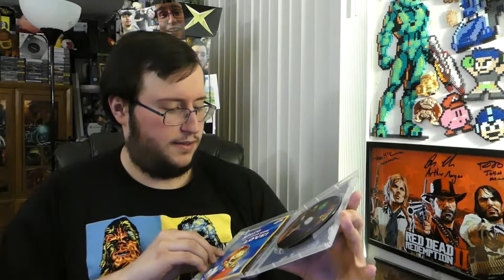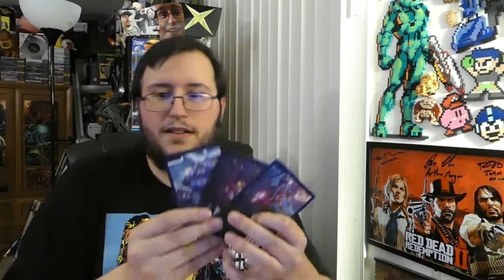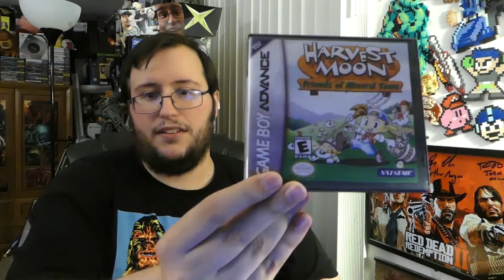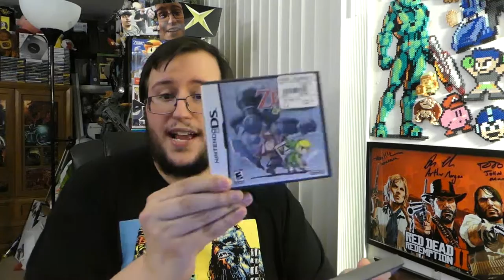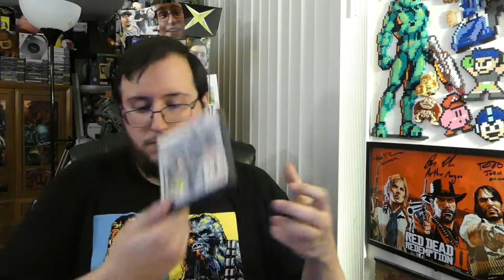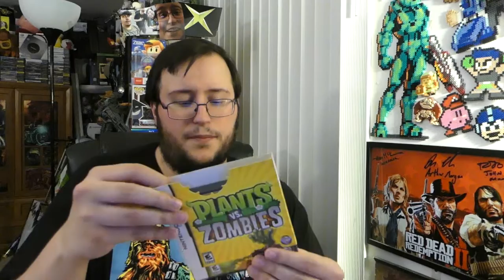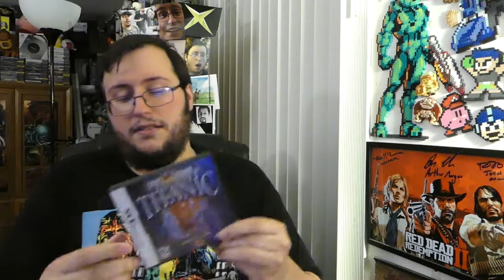Gor's Stupid Series Where He Opens His Mail Because Why Not? #18 (AWESOME DS Lot & Freebies!)